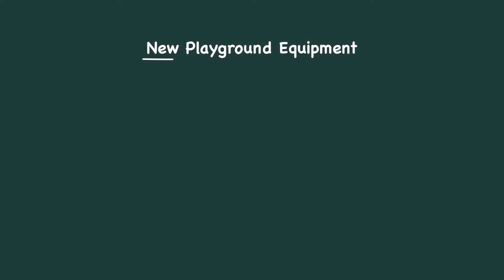Scarcity and Opportunity Cost | Economics Explained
What is scarcity? What is opportunity cost? This video explains economic concepts such as scarcity and opportunity cost and how they lead to making financial choices.

00:00 - Intro
00:10 - Scarcity Example
01:19 - Opportunity Cost Explained
02:59 - Scarcity & Opportunity Cost Summary